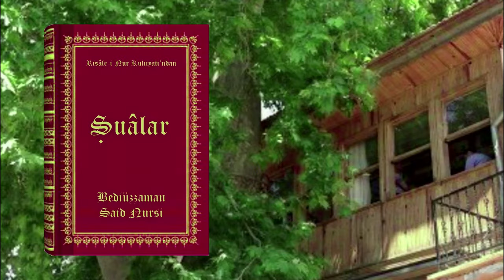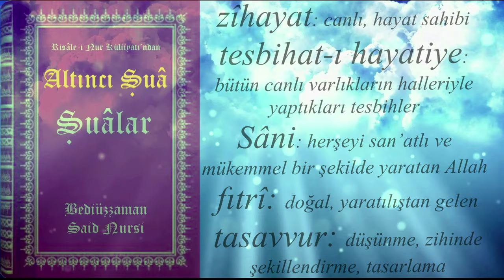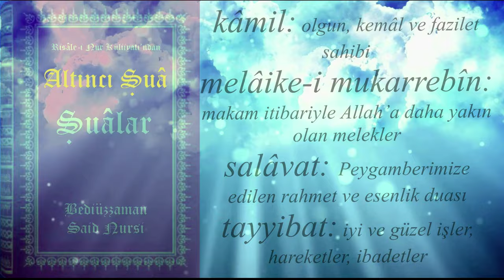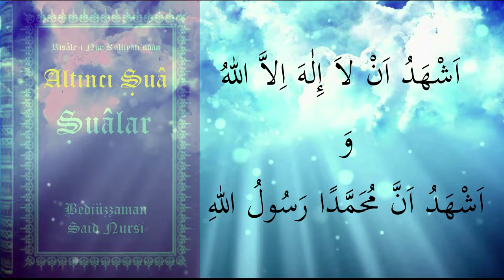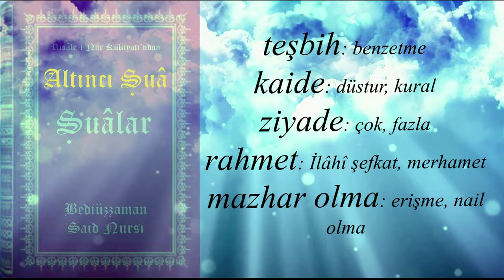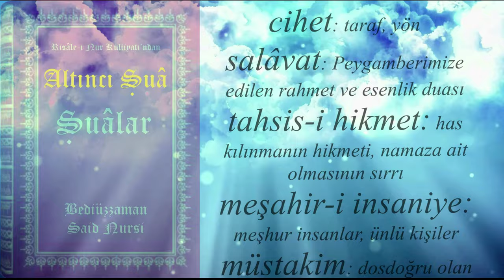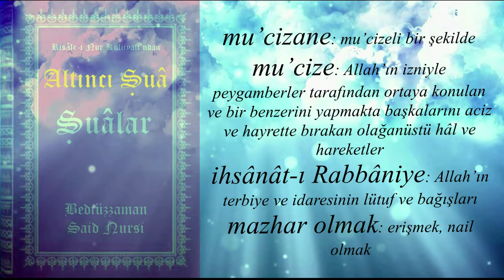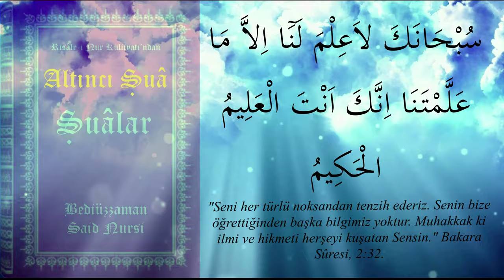(6.Ş)Altıncı Şuâ : Ettahiyyatü Tefsiri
Altıncı Şuâ
Namazda teşehhüdde okunan “Ettahhiyâtü” duasının bir tefsiri olup, namazın, mü'minin bir nevî miracı olduğu gerçeğinin iki nüktesini açıklar
Namazda teşehhüd'de okunan et-tahiyyatü duasının bir tefisri oluğ, namazın mü'minin miracı olması gerçeğinin izahı.